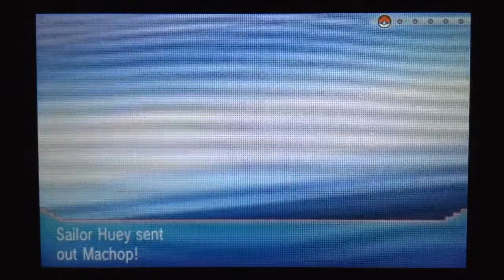Pokemon Alpha Sapphire Let's Play Episode 5: CLUTCH BATTLE VICTORY!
Episode 5 of Alpha Sapphire! In this episode, we arrive at Slateport City to deliver some Devon Goods to Capt. Stern. However, things turn out for the worst as Team Aqua arrives to take back the goods...and leading them is Archie, the Aqua leader! We also encounter our rival for another battle. What will be the outcome of the battle? Find out in today's video!